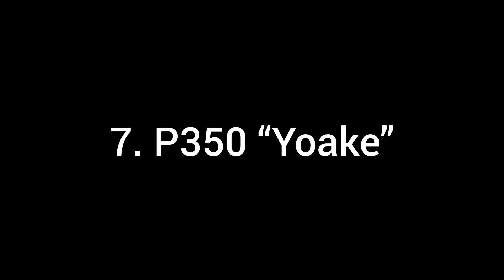Top 10 Concept Skins For DragonRise Update In Standoff 2!!0.16.0 Update Information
All the concept images in this video,are from Official Standoff 2 discord concept page.
  In this video, i will show you 10 concept skins for Season 3 Update in Standoff 2.